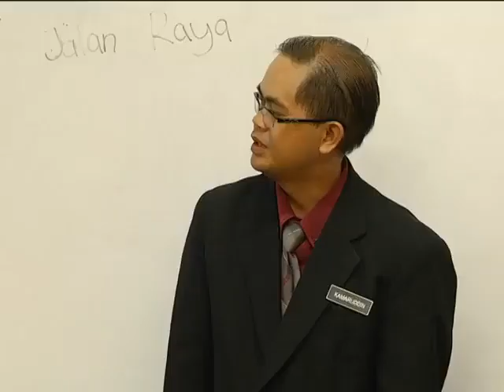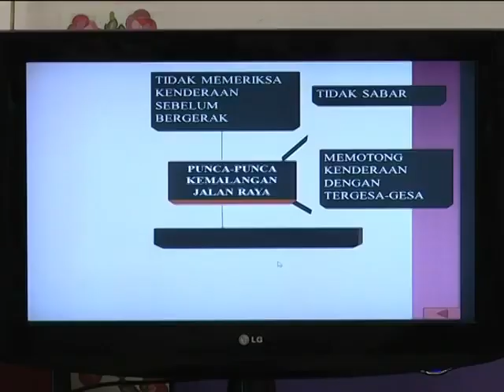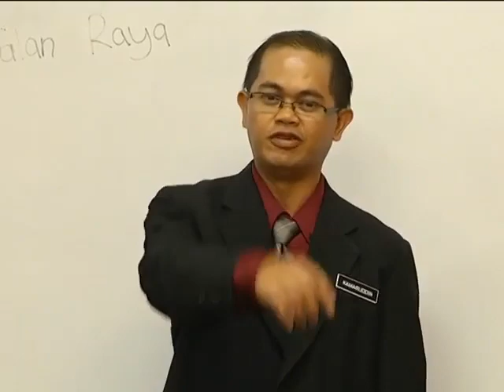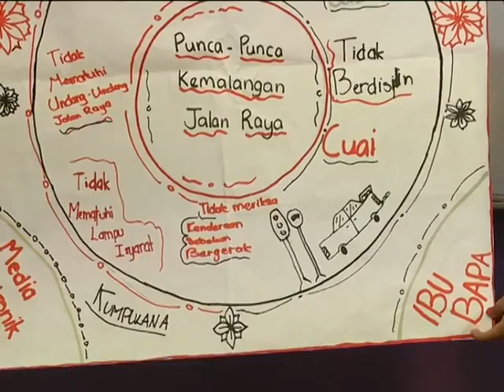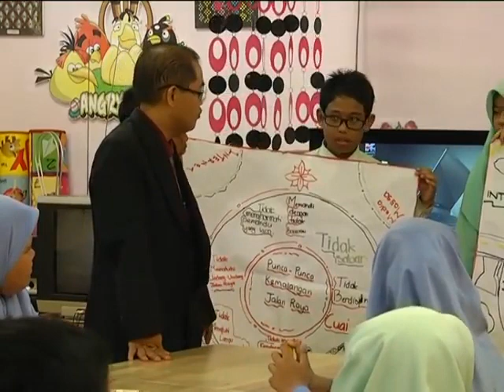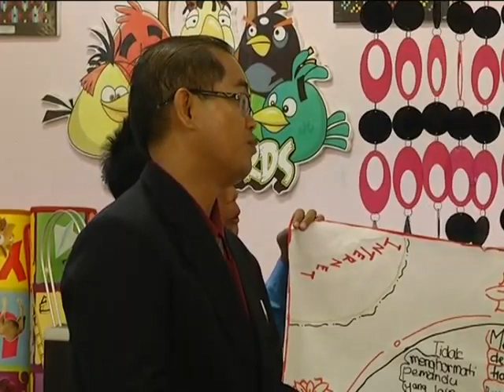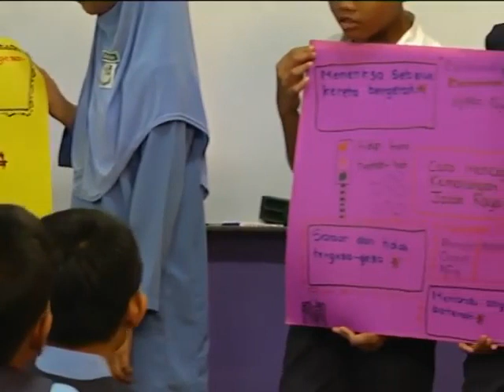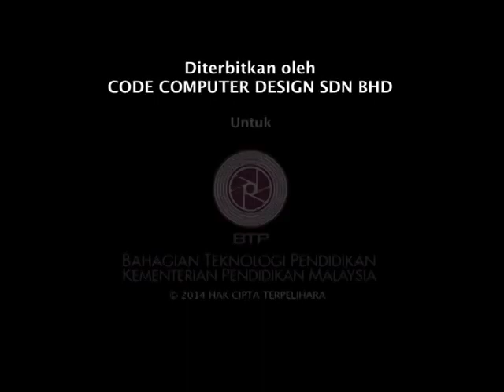e GURU BAHASA MELAYU Tahun 6 Kempen Lalu Lintas Keselamatan Jalan Raya